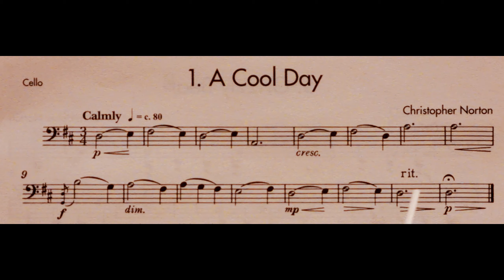1 A Cool Day piano accompaniment at rehearsal speed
The piano accompaniment for piece no. 1 in the book The Microjazz Cello Collection 1: Climbing. It includes the music for the Cello to play along to and pointing to help students get used to playing with a piano. It is slower than the official recording. This is because we have found the official recording to be too fast for students when learning the pieces. It is a stepping stone to playing at full speed.